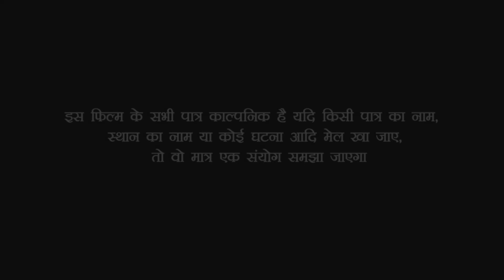देखिए खतरनाक मां मासूम बच्चे पर उंगली अपनी जहर आप सब सोच भी नहीं सकते//Bhojpuri comedy video////